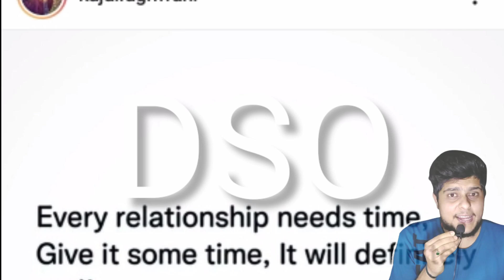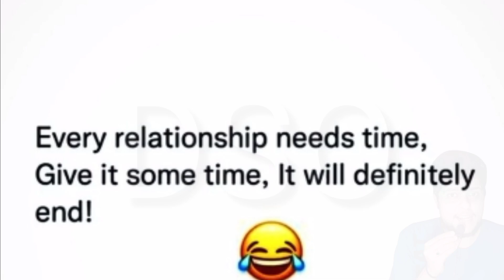अवार्ड मिलने के बाद काजल राघवानी ने खेसारी लाल के लिए यह क्या पोस्ट कर दिया